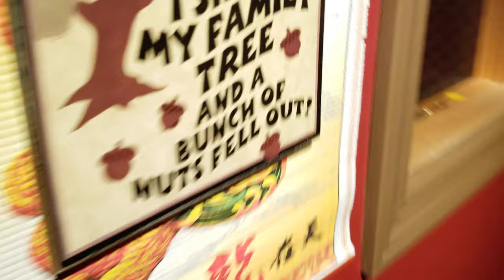1,238 - The Home Office (AKA The Red Room)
At the end of the day, all the boys swarm (lol) my home office, AKA The Red Room. I let them monkey around for a bit. ... I work at home right now, as my two oldest have gone full remote learning. The door has a lock. I play music loud. I like it. ...